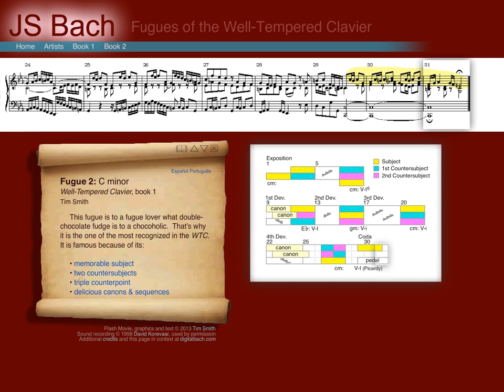The Well-Tempered Clavier, Book I: Fugue in C minor, BWV 847 - Animated Score and Analysis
↓ Click here for complete analysis, description, and other links ↓

This video was originally an interactive Flash document posted on Northern Arizona University's website by Dr. Tim Smith.

Click here for the full text of the analysis of Bach's C minor fugue (BWV 847) displayed on the left side of the video: